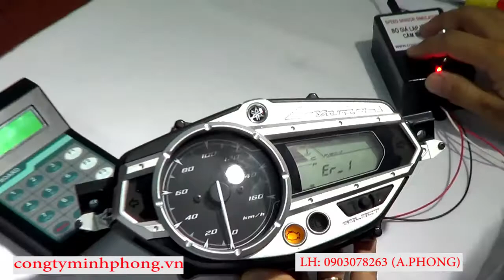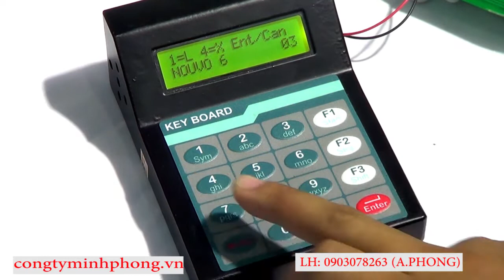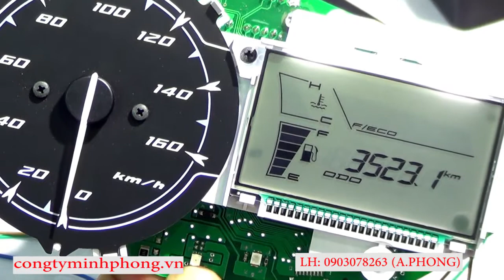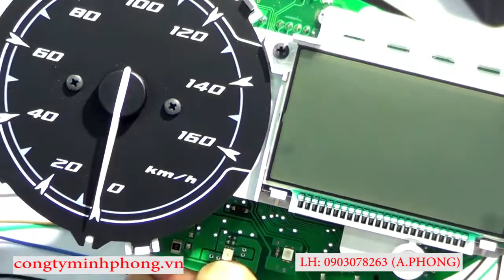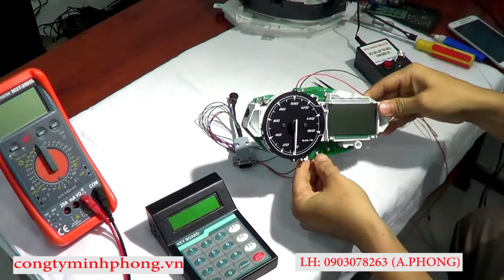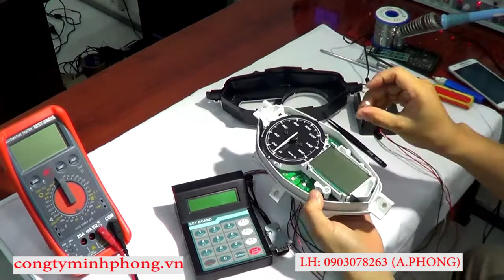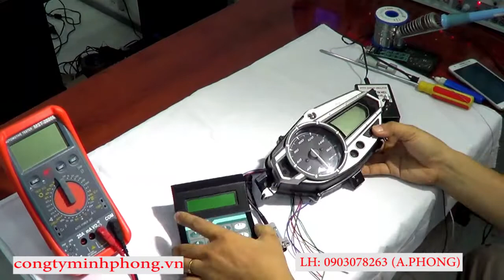Tua công tơ mét Nouvo SX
Tua Công Tơ Mét Yamaha Nouvo SX
BỘ HIỆU CHỈNH GIÁ TRỊ CÔNG TƠ MÉT (ODO) XE GẮN MÁY
👉Cảo kim đồng hồ
👉Vỉ mạch hàn rom
👉Bộ giả lập tín hiệu cảm biến tốc độ (VS)
👉Nguồn 12vdc
👉Chuyển giao kỹ thuật:
+Đọc hiểu chân các loại rom phổ biến trên đồng hồ xe máy (93C66, 93C56, 93C46, 24C04, 24C02…)
+Sơ đồ vị trí hàn dây (CS, SK, DI, DO, VCC,GND), chân cắm nguồn 12vdc, chân cắm tín hiệu cảm biến VS cho từng đồng hồ cụ thể
+Kỹ thuật cảo kim an toàn
+Kỹ thuật tháo-hàn rom, nhận biết đồng hồ nào cần gỡ rom đồng hồ nào hàn trực tiếp
+Kỹ thuật xử lý lỗi giật kim, không lên kim do lỗi cảo kim
+Video clip hướng dẫn chi tiết từng công đoạn (tháo kim, hàn dây, gỡ-hàn rom, đặt lại giá trị km hoặc nạp lại rom trong trường hợp thay rom mới, gắn kim, tìm chân nguồn 12vdc cấp thử đồng hồ, kết nối bộ giả lập cảm biến VS kiểm tra thử lỗi giật kim của đồng hồ…)
🏡Công ty Minh Phong
2825 Huỳnh Tấn Phát, Ấp 6, xã Phú Xuân, huyện Nhà Bè, Tp HCM
Tên Tài Khoản: Đỗ Hồng Phong
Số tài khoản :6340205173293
Ngân hàng Agribank chi nhanh Nhà Bè